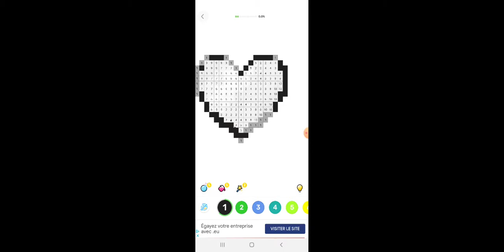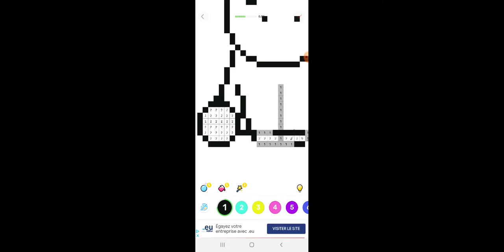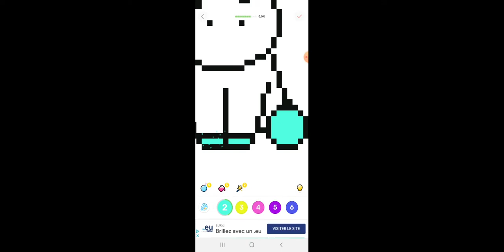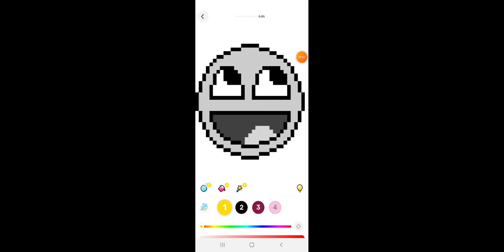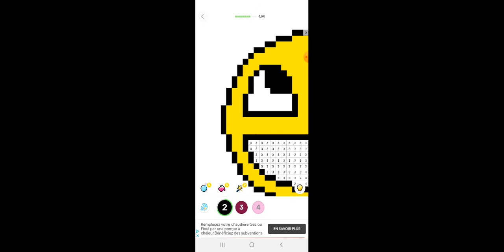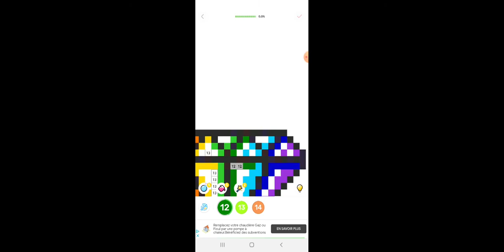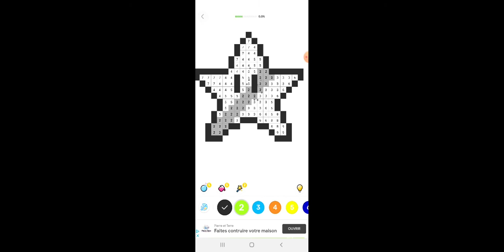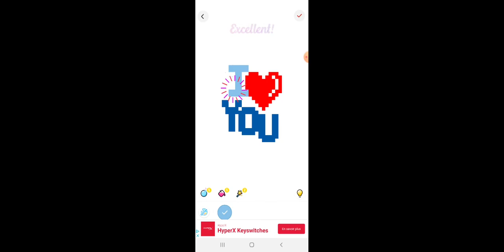coloriage pixel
merci pour les 60 abonnés j'espère avoir des abonnés je vous attends.